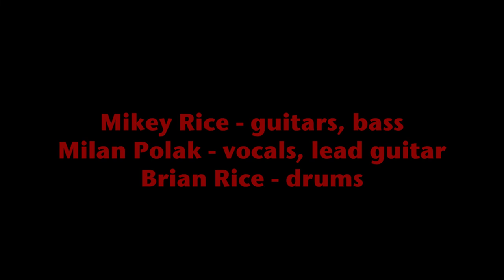Everlong - Foo Fighters (cover)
A tribute to Taylor Hawkins.
Guitars/bass: Mikey Rice
Vocals/lead guitar: Milan Polak
Drums: Brian Rice